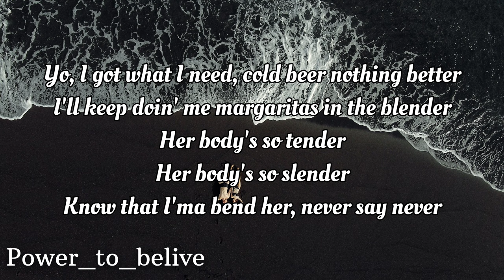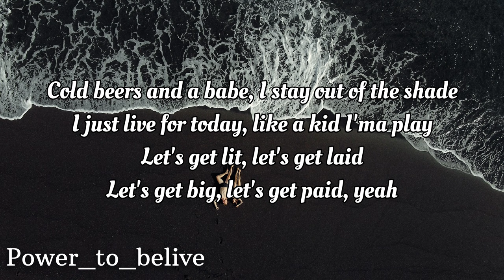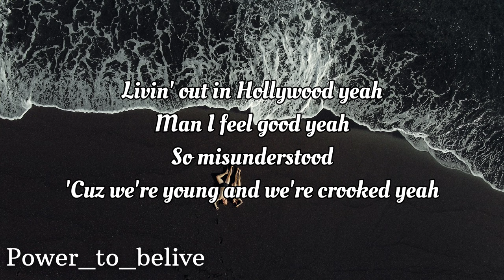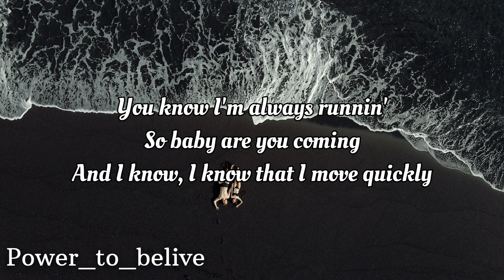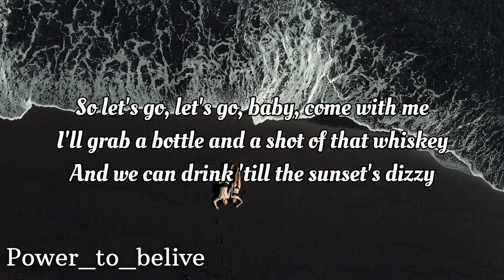NEFFEX - A Feeling [LYRICS]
Lyrics:
she loving on me
but I’m loving this weather
Cali got heat
but her body‘s hot as ever
yo I got what I need
cold beer nothing better
ill keep doing me
margaritas in a blender
her body so tender
her body so slender
know that ima bend her
never say never
ima go get her
and I just met her
baby there’s no pressure
just pleasure yea
she got a body like a diamond
it’s one of a kind man
4th of July damn
summer time fine yea
wanna make her mine yea
bikini tan lines yea
shines like a dime and
she 9 out of 9 yea
I could give a damn what you say
yea I’m living my way yea
cold beers and a babe
I stay out of the shade
I just live for today
like a kid ima play
lets get lit let’s get laid
let’s get big let’s get paid yea.

living out in Hollywood yea
man I feel good yea
so misunderstood
cuz we’re young and we’re crooked
every body hooked yea
every bodys shook yea
do it by the book no we do it like we should yea
young and we’re free
ain’t nobody stopping me
ima drink two or three
maybe more yea we’ll see
cuz it’s just what I need
alcohol and the beach
got the sand on my feet
and the girls in the heat
yea she so bubbly
she likes country
said I like money
now she thinks I’m funny
baby girl it’s sunny
addicted to your honey
you know im always running
so baby are you coming
I know I know that I move quickly
so let’s go let’s go baby come with me
I’ll grab a bottle and shot of that whiskey
and we can drink till the sunsets dizzy